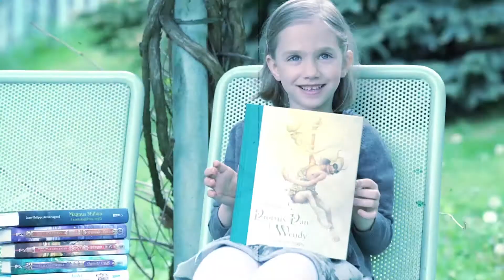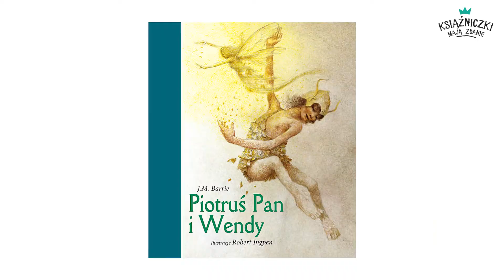Mała Książniczka ma zdanie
Dzieci czytają i polecają!